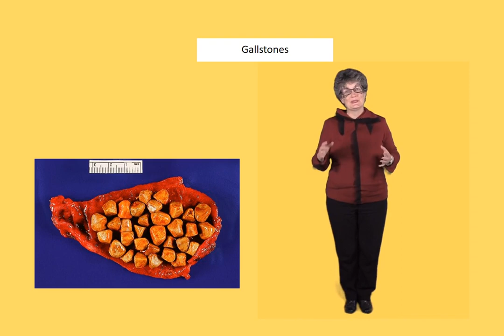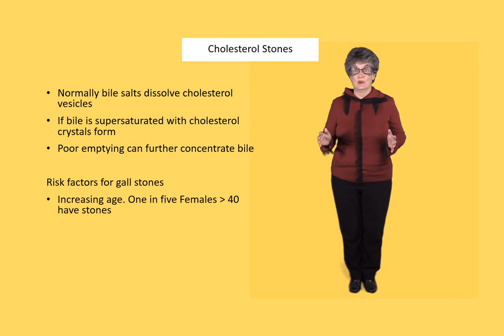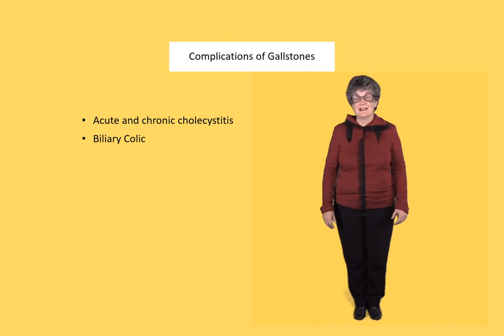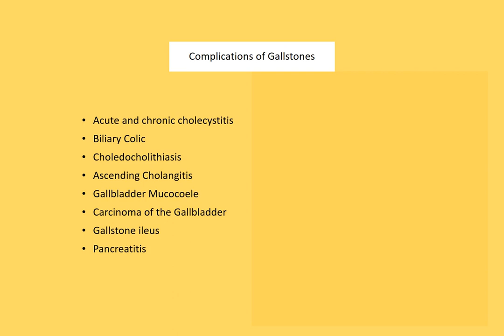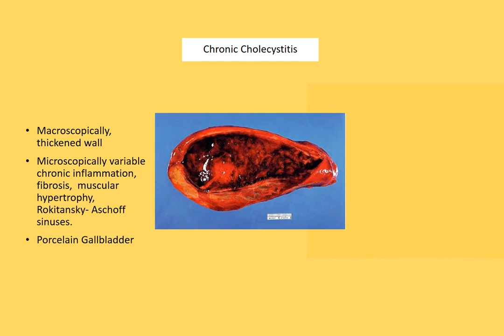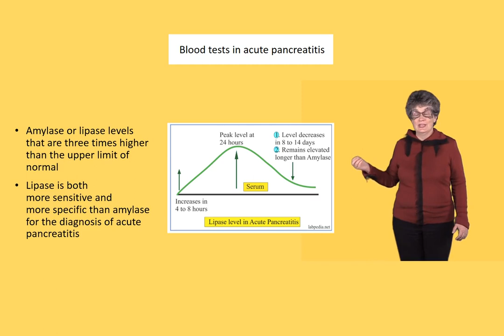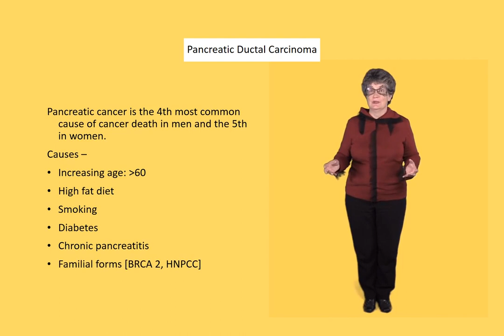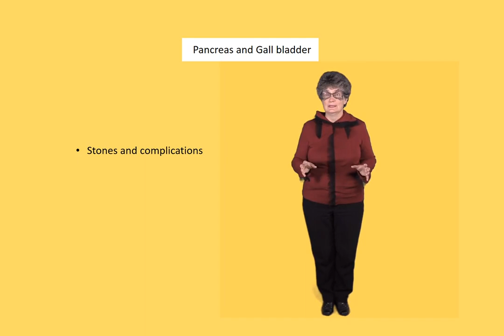Gall bladder and pancreas pathology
An introduction to pathology suitable for all health sciences students